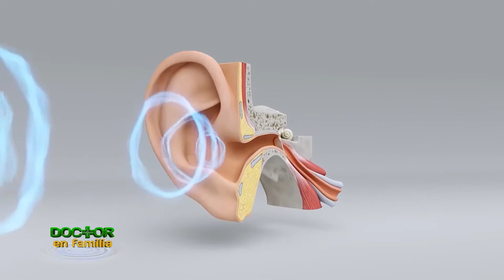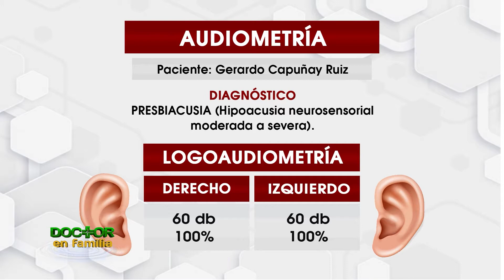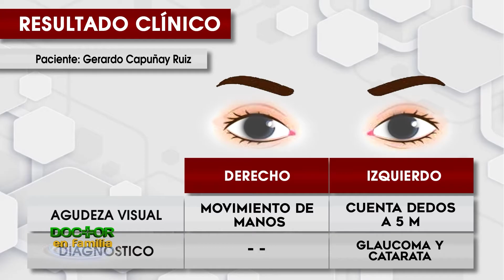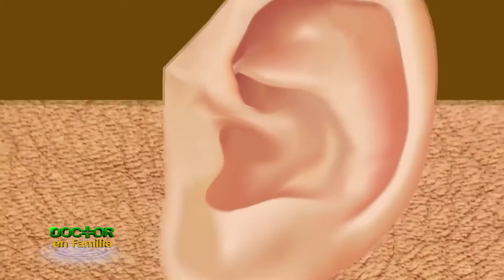Pérdida de la audición en el adulto mayor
¿Qué es la presbiacusia? Escuchemos atentos a la Dra. Olga Barón, Jefa de Otorrinolaringología de Clínica La Luz.